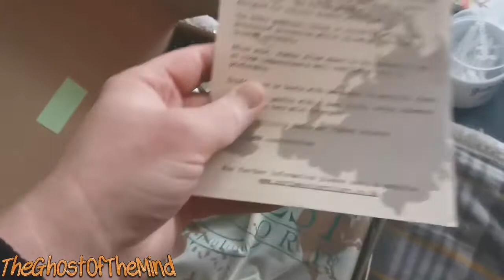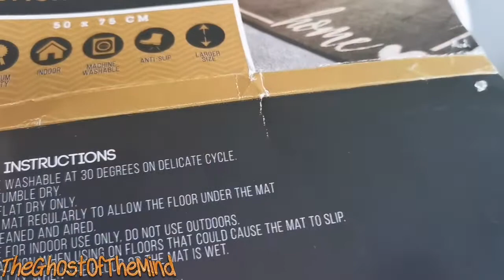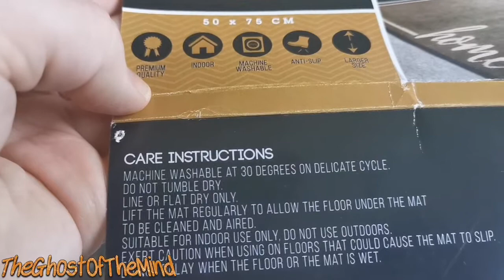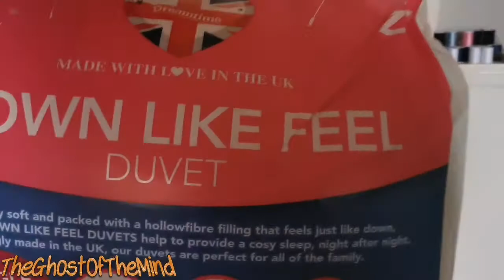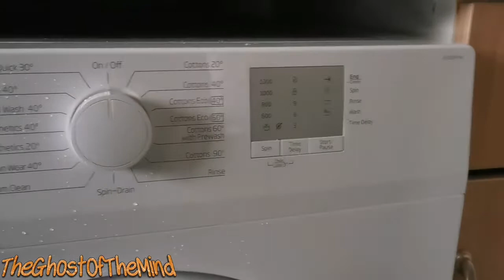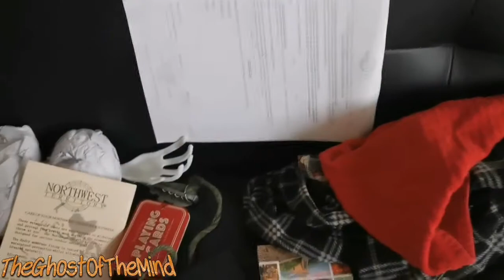Northwest Territory Boots! Mini Vlog #469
Camera/camcorder: Panasonic HC-V180

Phone: Huawei P30